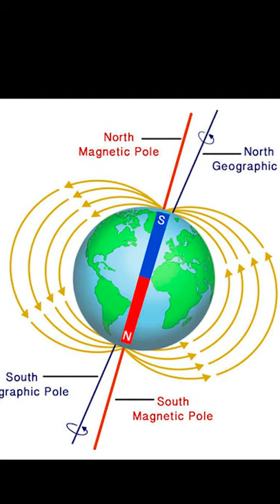Magnetic North pole is moving South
magnetic north pole is just like my upload schedule
random

why is Magnetic North pole moving South
what is magnetic north pole
satisfying magnets

bad voice quality, IK
me travelling so improvise, adapt, overcome
Magnets are cool